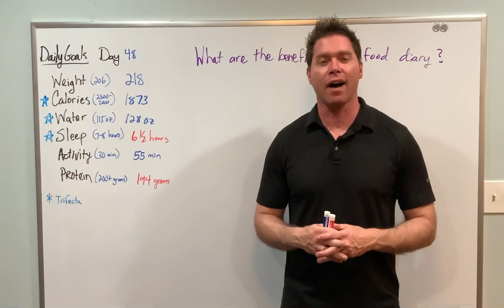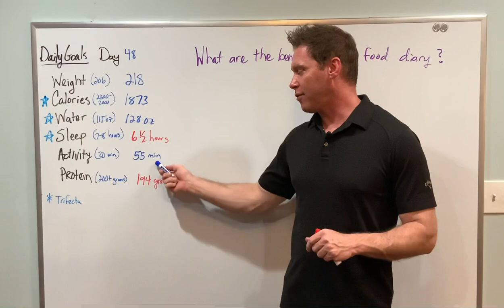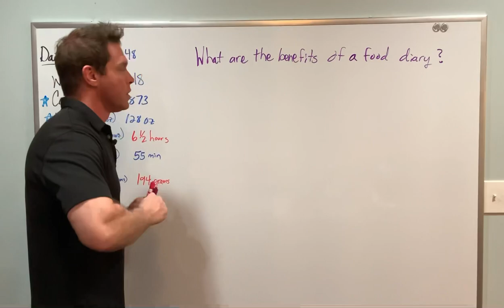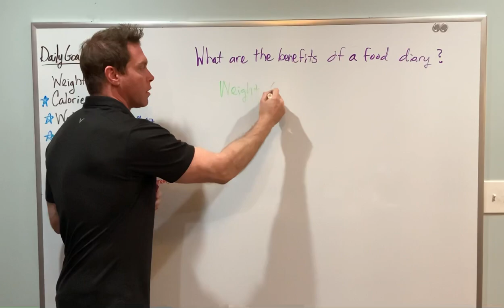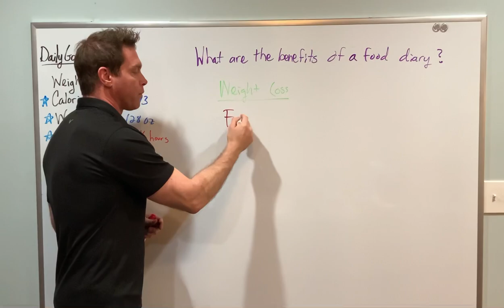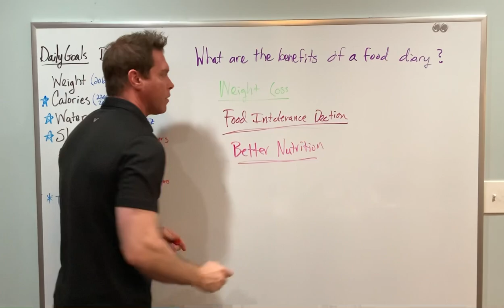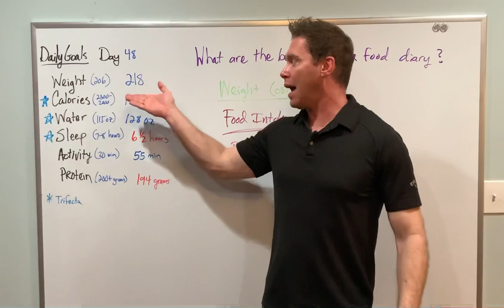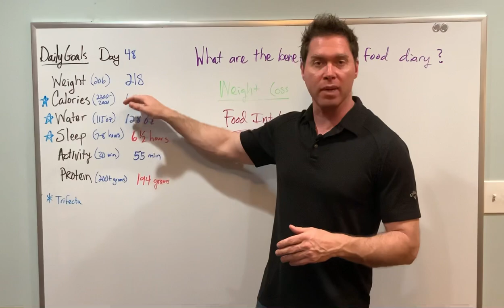The Trifecta of weight loss - Focus on 3 simple things to lose weight in 90 days and keep it off!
Day 48 of the 90 day weight loss challenge.  In this video, I discuss the benefits of using a food diary.  Throughout this journey, I will be focusing on 6 daily goals with calories, water, and sleep being most important.  I like to call these three the TRIFECTA of any weight loss journey.

★☆★ Richard Geary ★☆★